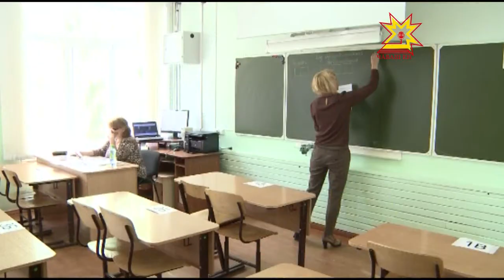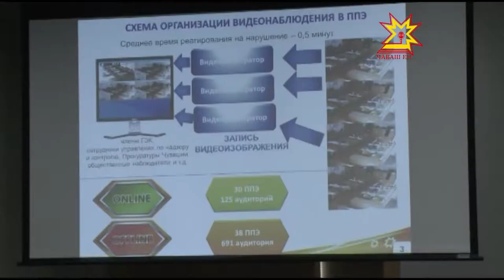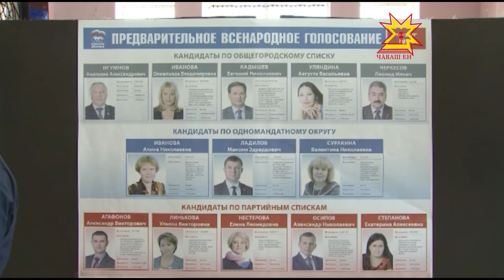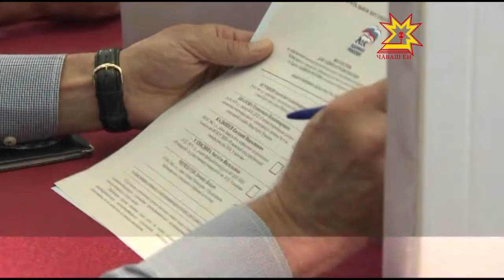Республика 25 05 2015 на русском языке Вечерний выпуск